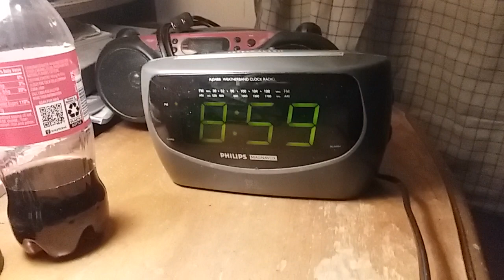Country Top 40 With Bob Kingsley-Closing Sequence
This closing sequence of Country Top 40 with our host, Bob Kingsley, who passed away in 2019.